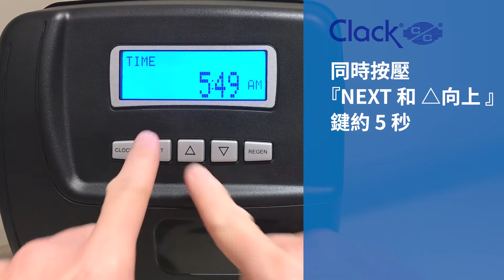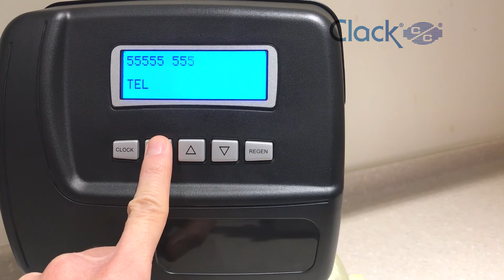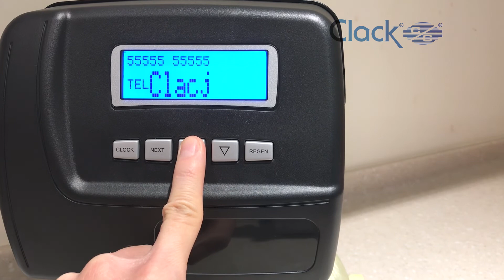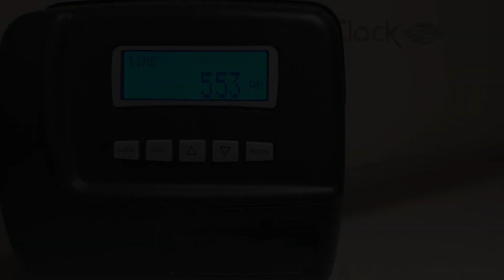克拉克 Clack 藍光控制閥 (自動顯示您的電話) 秘技教學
主動防範您的 "客戶被搶" 設計:
將您的聯絡電話和公司資訊，輸入藍光控制閥後，
螢幕上會顯示您的聯絡資訊，做到廣告及持續防範效果。

應用於:  軟水器, 軟水機, 軟水設備, 軟水機器, 軟水裝置, 軟化器, 軟化機, 軟化設備, 軟化機器, 軟化裝置, 砂濾器, 砂濾機, 砂濾設備, 砂濾機器, 砂濾裝置, 碳濾器, 碳濾機, 碳濾設備, 碳濾機器, 碳濾裝置, 除鐵器, 除鐵機, 除鐵設備, 除鐵機器, 除鐵裝置
產品名稱:  克拉克 clack, TC, CI, EI, WS1TC, WS1CI, WS1EI, 控制閥, 控制頭, 控制閥頭, 克拉克閥, 克拉克頭, 克拉克閥頭